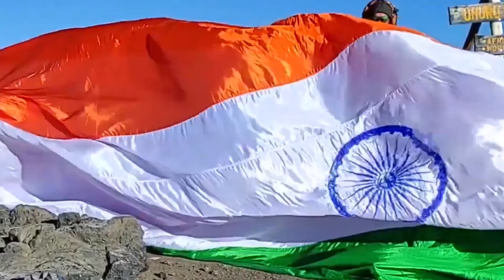YOUNGEST TO RECITE CAPITALS OF ALL INDIAN STATES AND UNION TERRITORIES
The World Record of “YOUNGEST TO RECITE CAPITALS OF ALL INDIAN STATES AND UNION TERRITORIES” is achieved by MOKSHITH LADDHA on 20th July 2021 from Jodhpur (Rajasthan) India.  2 years 8 months 17 days old Mokshith recited capitals of all Indian states and Union Territories in 41 seconds 40 centiseconds and has set a new world record for International Book of Records.